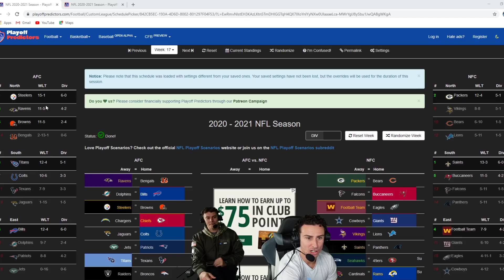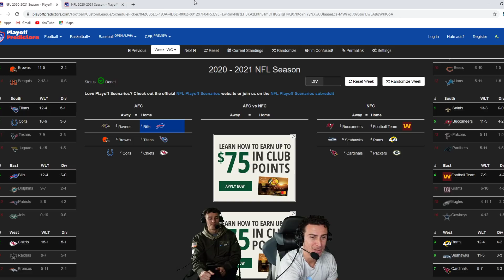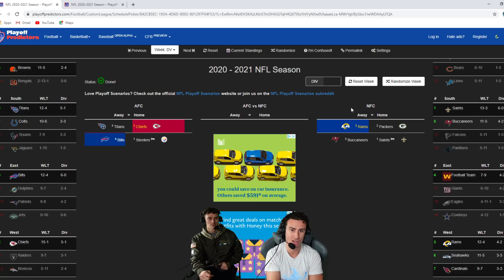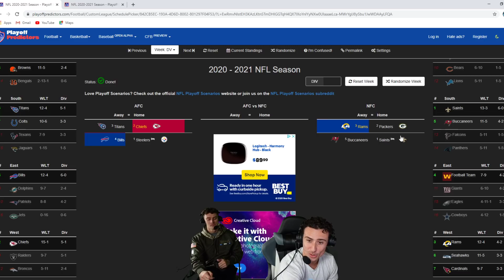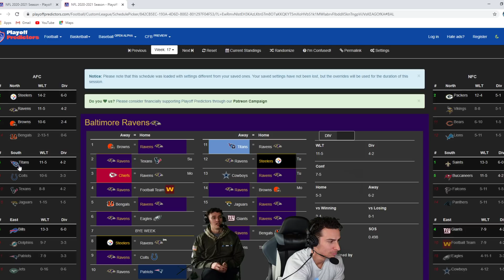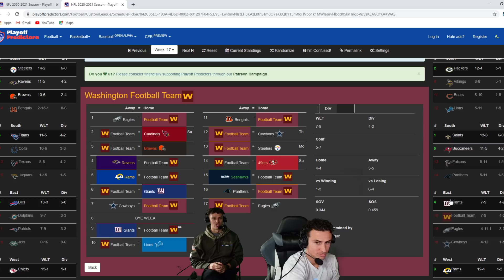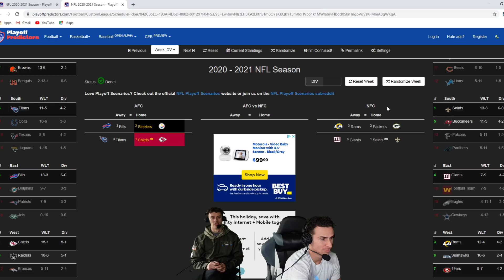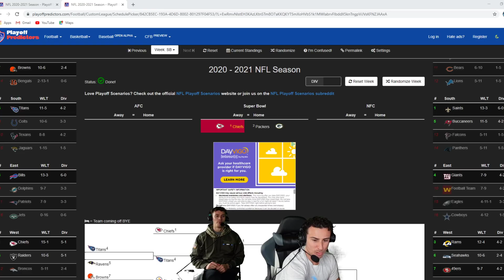NFL Playoff Predictions Week 14 (2020 NFL Playoff Predictions)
2020 NFL Playoffs & Super Bowl Predictions
Rizz & Pigskin make their predictions